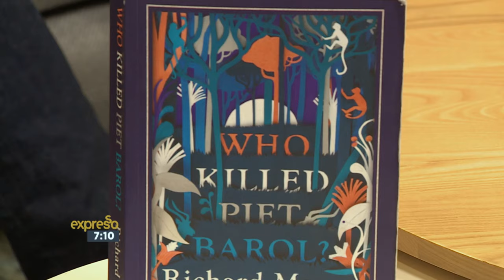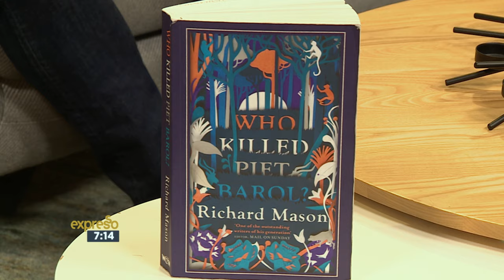Richard Mason author of "Who Killed Piet Barol?" LIVE!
Interview with novelist, Richard Mason about his latest novel, Who Killed Piet Barol?